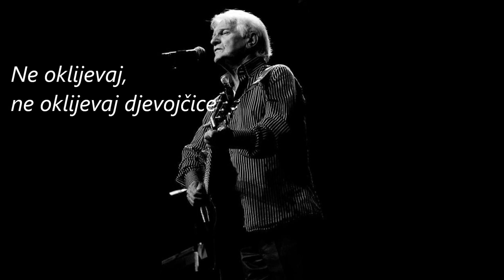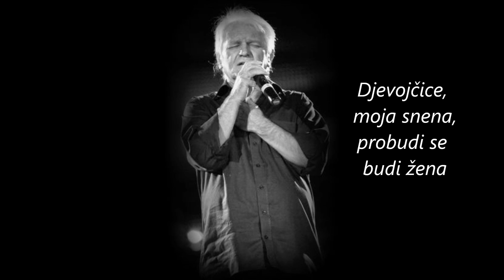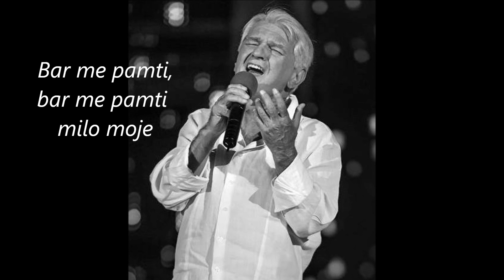Kemal Monteno - Djevojčice (sa tekstom)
Muzika: K.Monteno / Tekst: M.Marić / Arr: R.Rihtman/